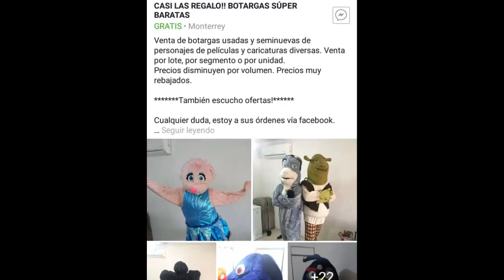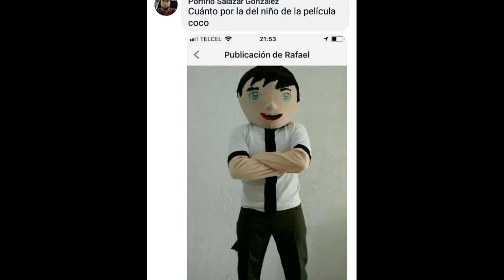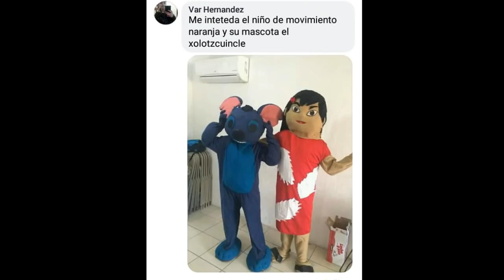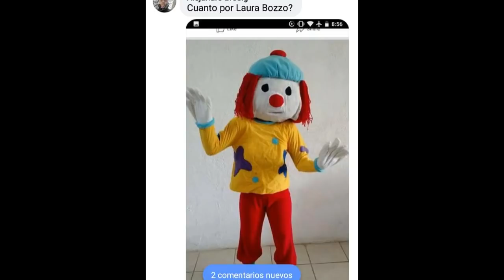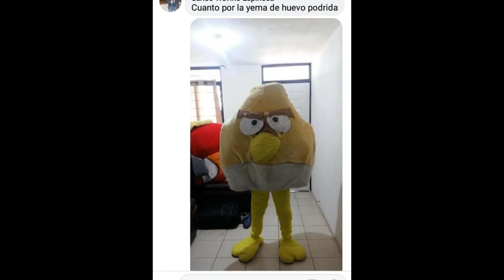Las BOTARGAS Mas FEAS del MUNDO